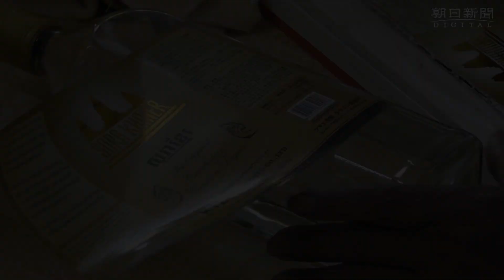元ＰＫＯ隊員、地雷原だった畑で「平和の酒」作り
自衛隊が初めて海外派遣されたカンボジアでの国連平和維持活動（ＰＫＯ）の帰国から２５年。かつて地雷原だった畑で、元ＰＫＯ隊員らがオリジナルの焼酎を作っている。元陸上自衛官で今も地雷撤去に携わる高山良二さん＝愛媛県砥部町＝が「平和の酒」として住民らと開発した。